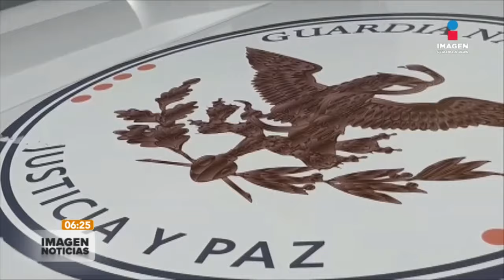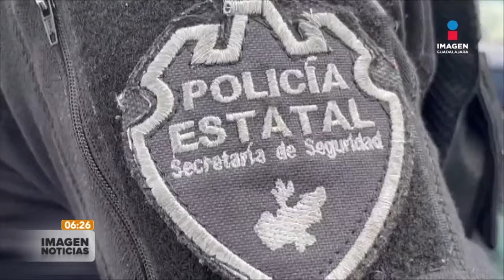Grupo delictivo reparte dulces y juguetes en Mazamitla, Jalisco | Imagen GDL con Ricardo Camarena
Presuntos integrantes del crimen organizado aprovecharon la poca vigilancia y repartieron dulces y juguetes en el centro de Mazamitla, Jalisco.